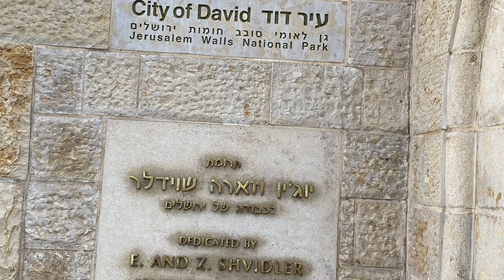OH NO, a Jew brings 22 people onto the TEMPLE MOUNT in Jerusalem. What happens next?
Contrast of a Jew bringing 22 people onto the Temple Mount in Jerusalem, and a political party leader ‘ / cabinet minister on the Temple Mount.